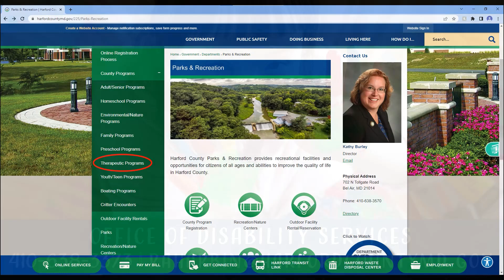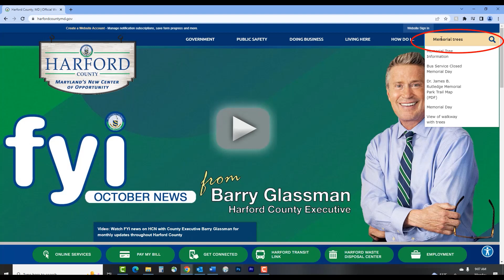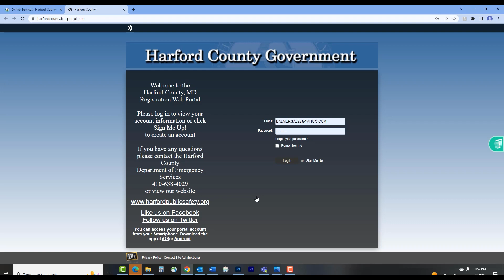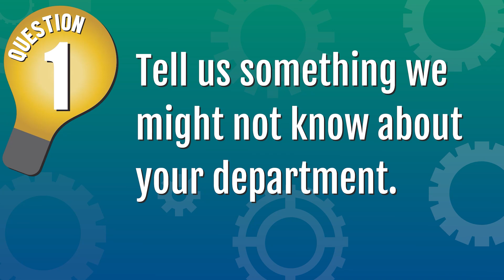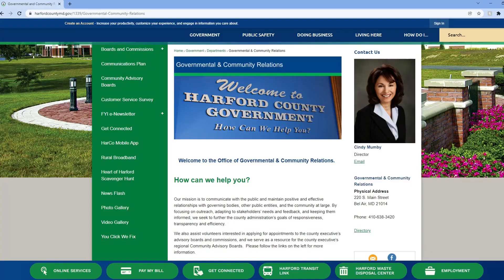FYI News - November 2022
Check out Harford County Executive Barry Glassman's FYI News that airs on HarfordTV. Here is the November 2022 edition!